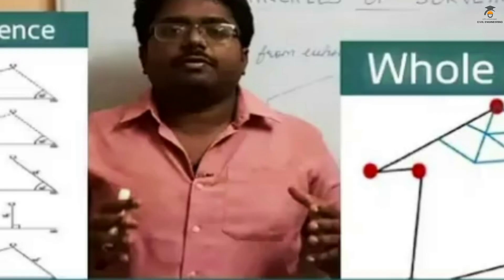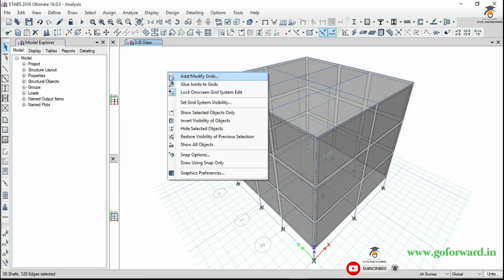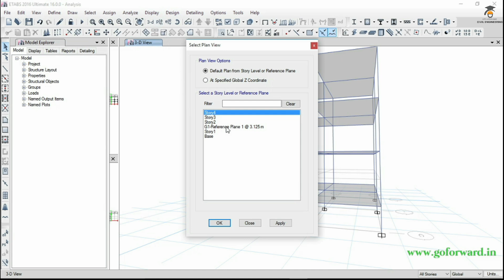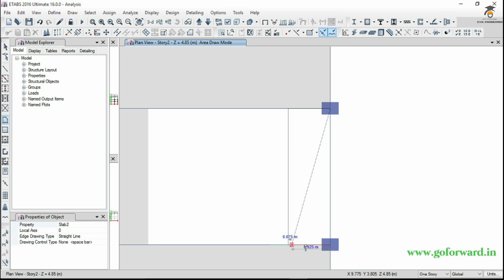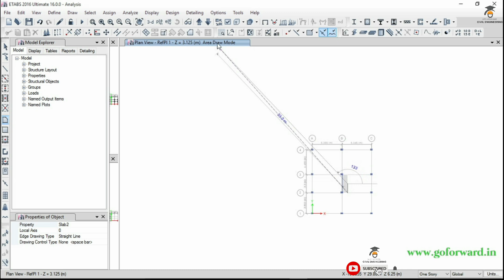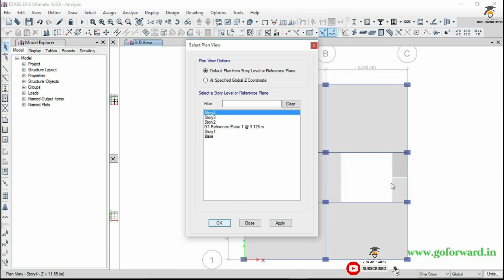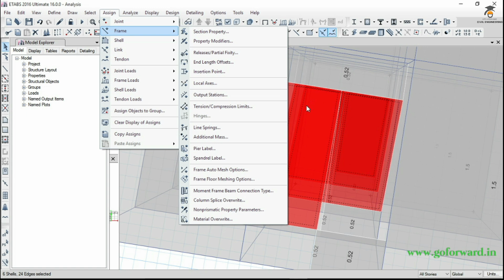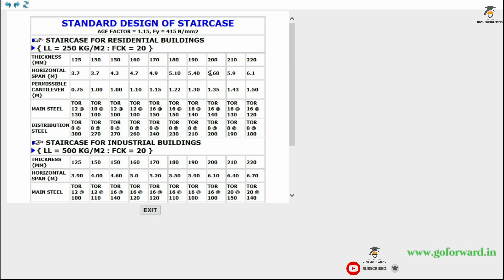Master Staircase Design in ETABS in Just15 Minutes! ETABS Tamil Tutorial (11/12)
@Let's Explore Civil Engineering தமிழ்